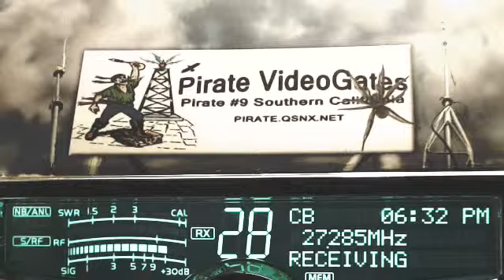RoadDog TN(+40club), 006 TN, 202 ByuBoy LA, DW MS, FatRat GA.